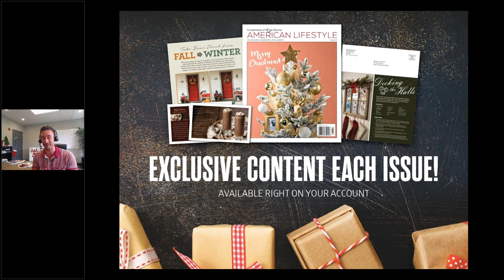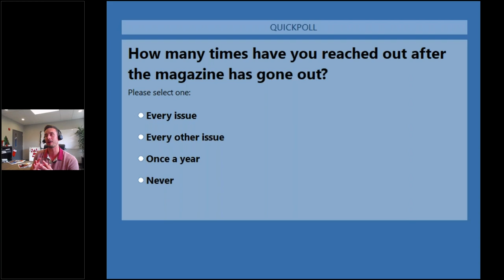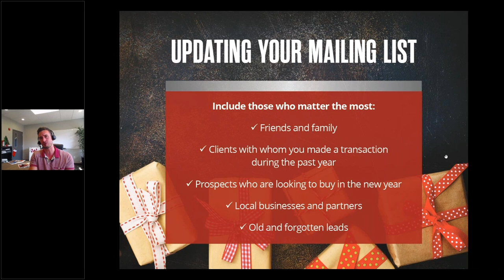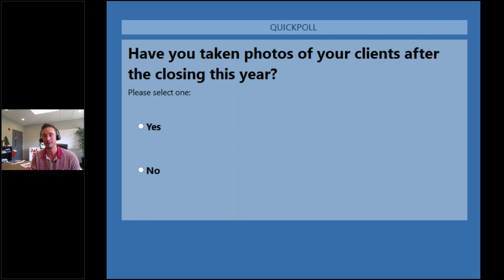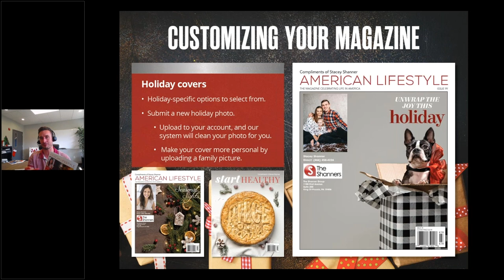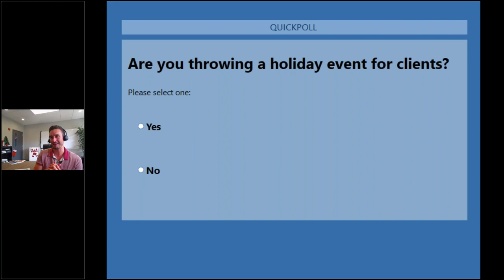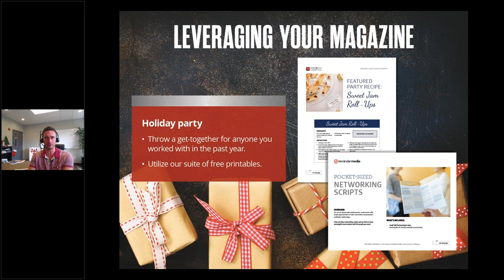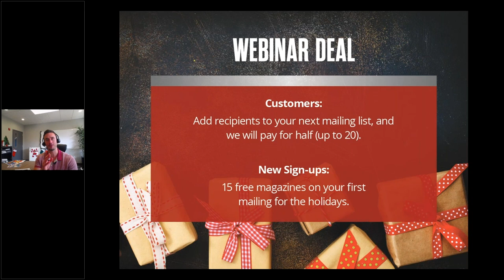How to Earn More Referrals Over the Holidays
’Tis the season for referrals!
The holiday season is one of the best times of year to grow your business.

Consider these numbers:
- 96% of American families gather for Thanksgiving dinner. (Nationwide)
- 28% of Americans have more than 12 people at their Thanksgiving dinner table. (Nationwide)
- 86% of Americans get together with family and friends on Christmas Eve or Christmas Day. (Pew Forum)

… And that’s on those three days alone.

Think about it: your clients are going to be at countless parties, dinners, and other seasonal gatherings, and they’ll be talking to dozens of friends and family members—some of whom are bound to need your services.

In order to make those valuable connections, you’ll need to stay top of mind with your clients, which means you need to start planning your holiday outreach now.

If this all sounds overwhelming, don’t worry: we have the tools and strategies that will help you get the most out of this holiday season.

Watch this FREE webinar to learn:
- Effective strategies for following up around the holidays.
- Tips for updating your marketing with holiday messaging.
- How to use ReminderMedia products to strengthen connections and drive referrals.